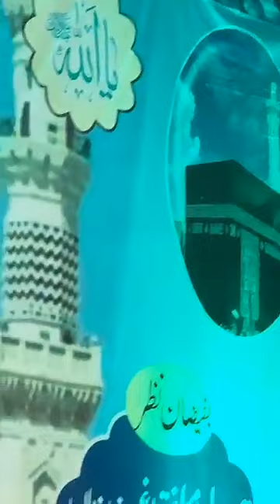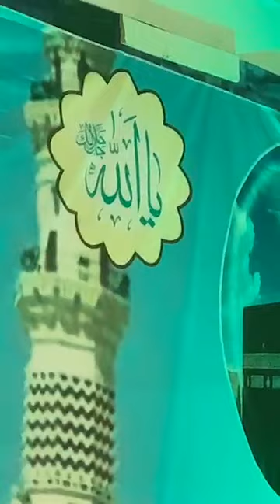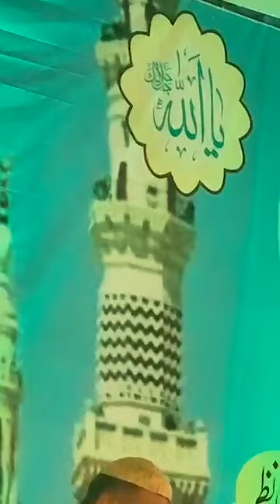Hafiz Ahmed Raza Qadri in Multan 10 Feb 2029